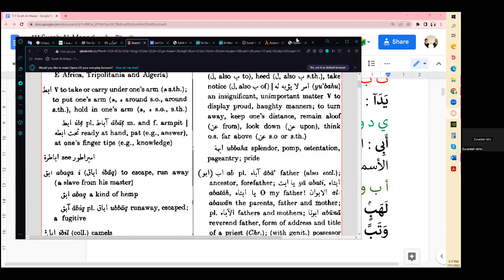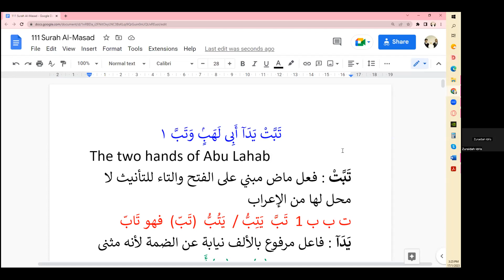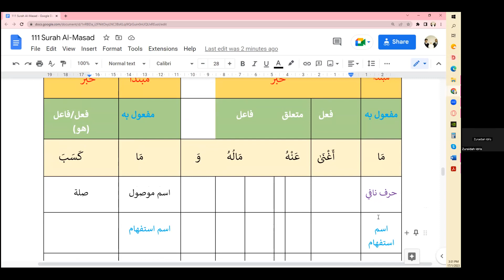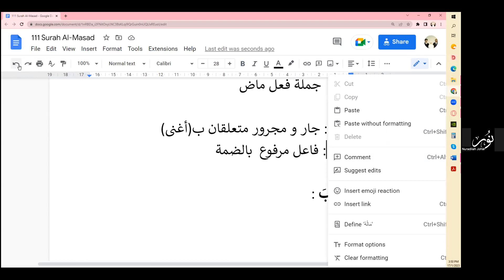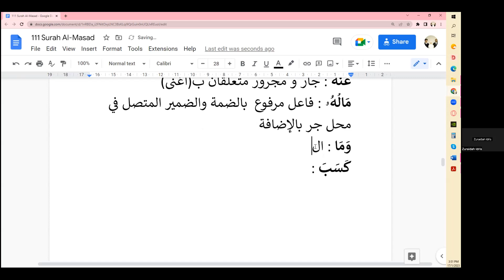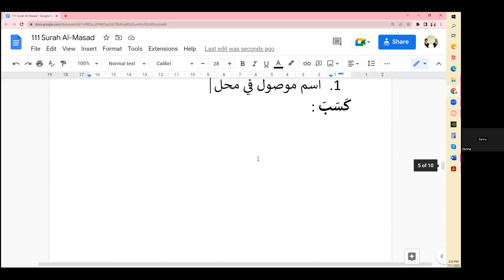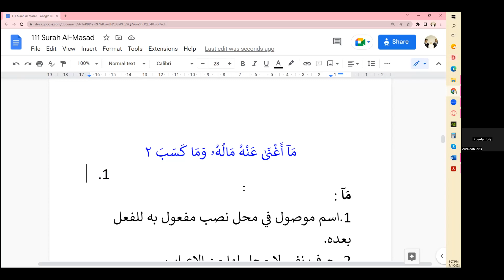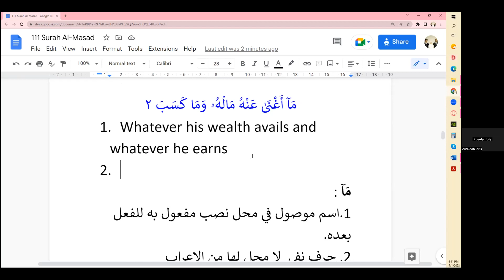Iraab & Sarf of Surah Al-Masad (Ayat 1-2)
Photo by Maxim Tajer on Unsplash